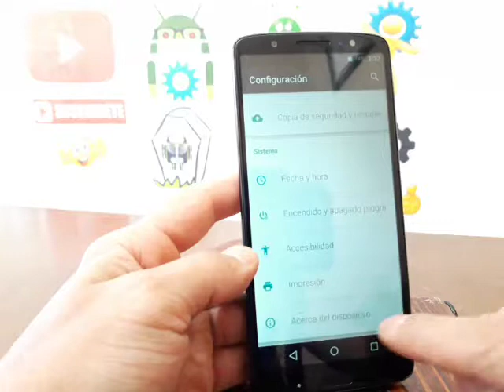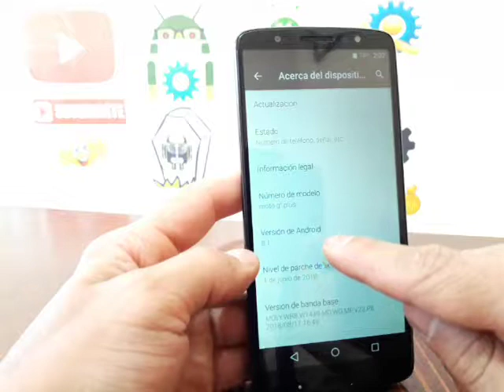resetear motorola moto g6 plus pirata